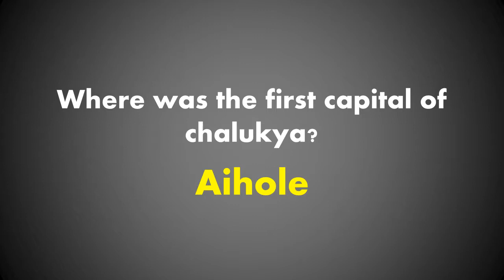SSC MTS 9th October 2017 GK Asked Questions In First Shift